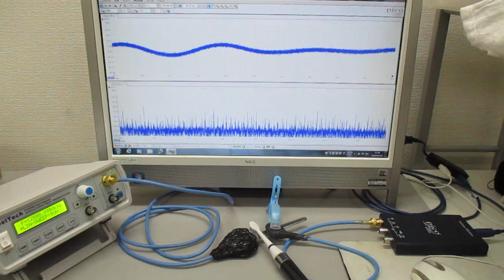超音波発振制御プローブの製造技術（オリジナル超音波検査） ultrasonic-labo